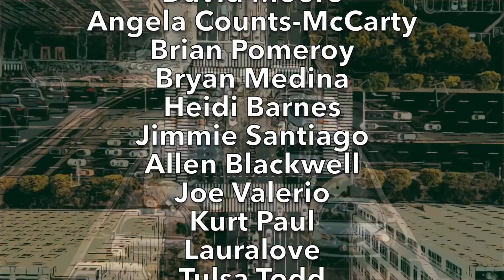DASHER TEACHES OTHER DRIVERS HOW TO SCAM DOORDASH FOR FREE FOOD IN 2022 AND IT'S 100% WRONG! *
Today's Video Topic: "DASHER TEACHES OTHER DRIVERS HOW TO SCAM DOORDASH FOR FREE FOOD IN 2022 AND IT'S 100% WRONG! *". HA! I caught you reading this! Leave a quick comment so I know you saw it saying "COMMENT DETECTED!" 👇  (CLICK ‘SHOW MORE’ BELOW) 👇

Ronn Grubb!

DOORDASH DRIVER TEACHES HOW to SCAM DOORDASH & GET FREE FOOD?! 100% DASHER DEACTIVATION CONFIRMED!